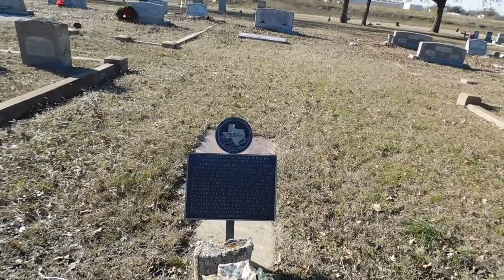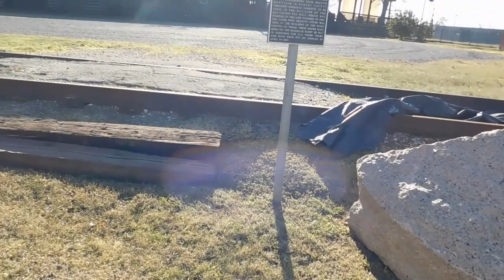Our visit to Giddings, Texas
Early settlers in the new town were mostly pioneers from the surrounding communities, such as Old Evergreen and Shady Grove. The majority of these people were ethnically British Isles natives, but a sizable minority were Wendish families from the Serbin area.

Wide streets were a distinguishing characteristic of the town; the two main thoroughfares (Main and Austin Streets) were 100 feet (30 m) wide, and other streets were 80 feet (24 m) wide. The town's first church, established in 1871, was Methodist. J. D. Giddings Masonic Lodge, chartered in Evergreen in 1865, moved to Giddings, and early churches and a public school met in its building.

Giddings became the county seat when Lee County was established in 1874. Early businesses included the Granger store, a blacksmith shop and saloon, a millinery shop, a saddle and harness shop, and an oil mill. Brick buildings came in 1875. The courthouse built in 1878 burned and was replaced in 1899. Fletcher House, built in 1879 by August W. Schubert, was sold to the Missouri Synod of the Immanuel Lutheran Church in 1894 to house Concordia Lutheran College.